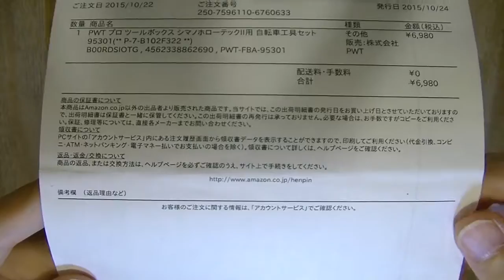【レビュー】自転車工具セット シマノホローテックⅡ対応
自転車メンテナンスはほぼ出来ます。
PWT プロ ツールボックス シマノホローテックII用 自転車工具セット